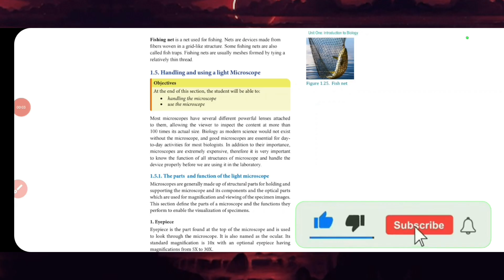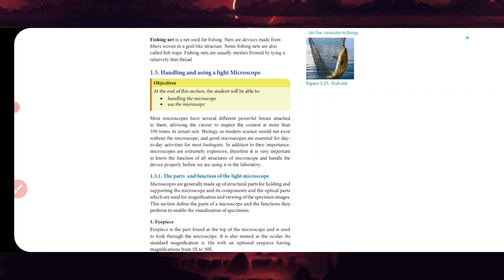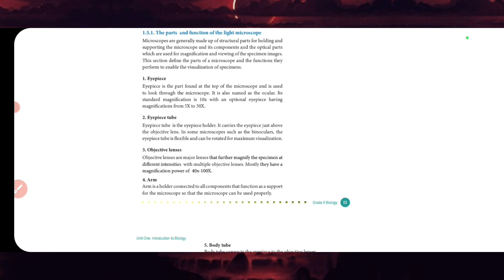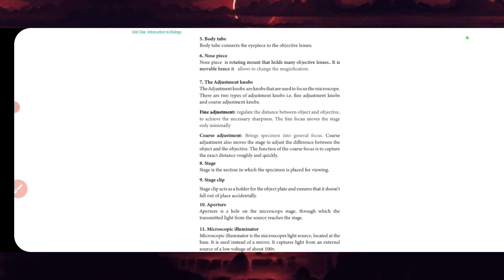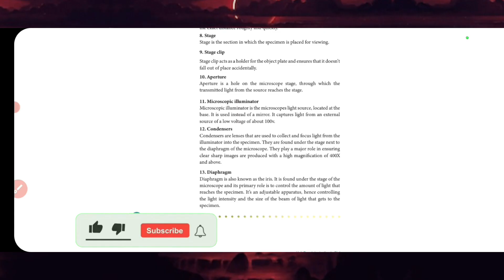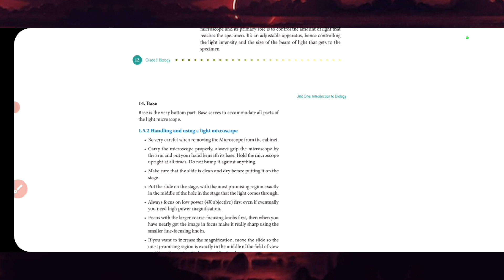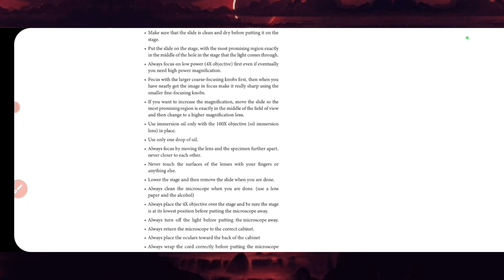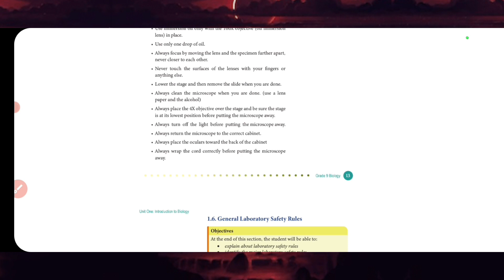Bio Grade 9 new curriculum chapter 1 part 4||Biology new curriculum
Dear students my name is Desalegn,this video worked for all grade 9 students with in a detail explanation you can see and use for improve your knowledge.If you have any question ,comments and any other suggestion write down here i give respose rapidly and please start this video by subscribe Like and share🙏🙏🙏